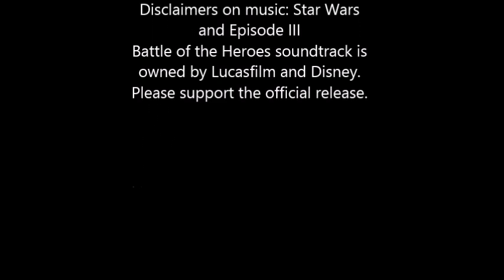Joe vs Josh